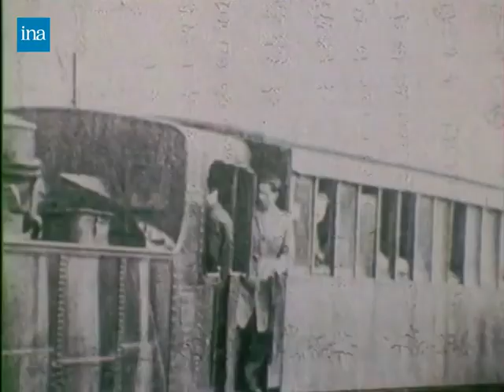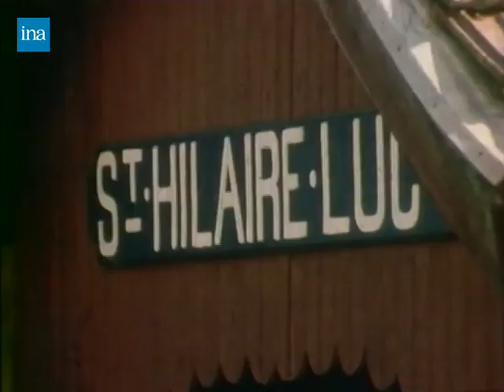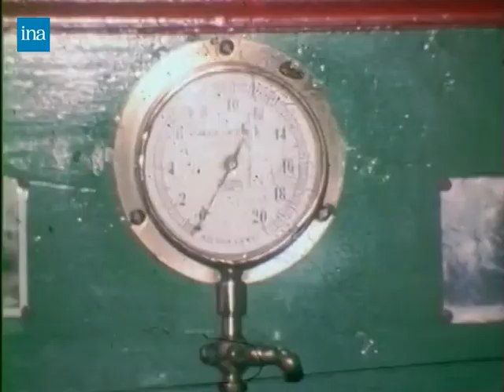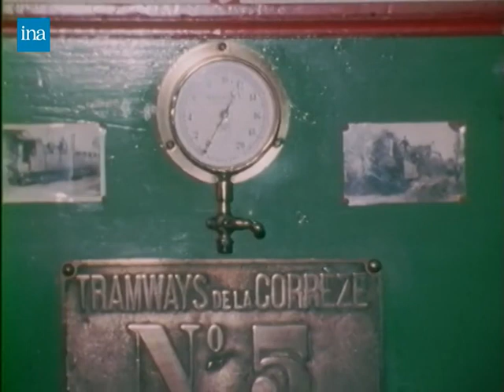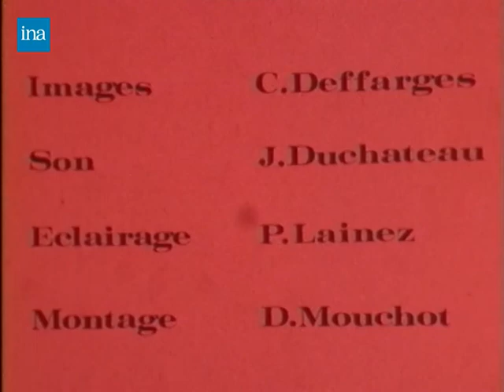RECIT SUR LE TACOT TRANSCORREZIEN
Le récit par Alexandre et Anna Fraysse de la longue vie du Transcorrézien